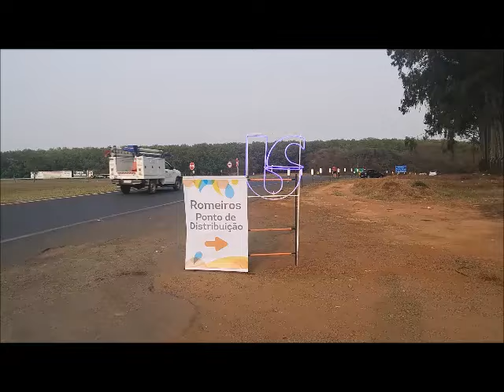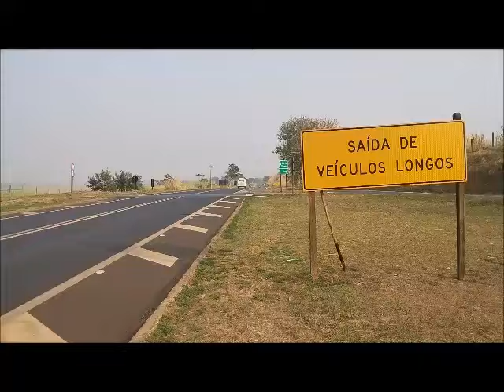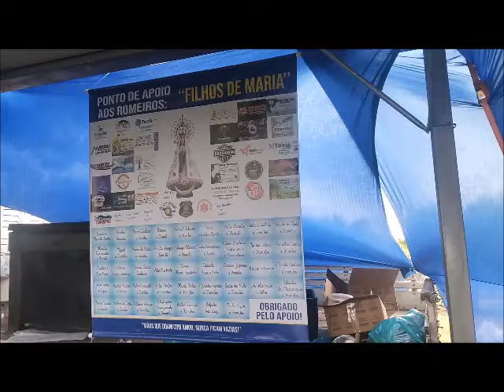ROMARIA CAMINHO MONTESINENSE - MONTE ALTO - SP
Estive (07/09/2024) percorrendo o caminho, que os romeiros de Monte Alto fazem, até o Santuário Nossa Senhora da Conceição Montesina. Este é mais um ato de fé, que tornou a muito anos, tradição religiosa em nossa cidade e região. Confiram!